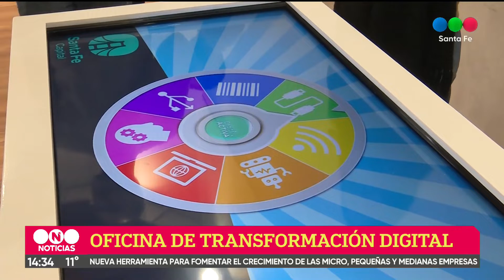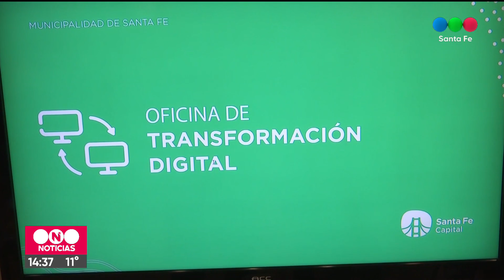La Municipalidad puso en marcha la oficina de Transformación Digital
La herramienta apunta a fomentar el crecimiento de las micro, medianas y pequeñas empresas